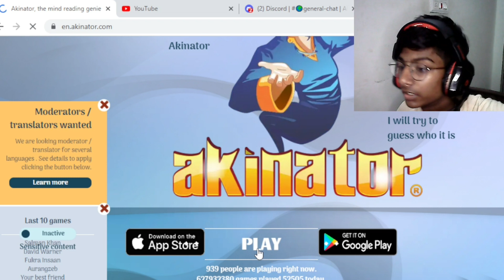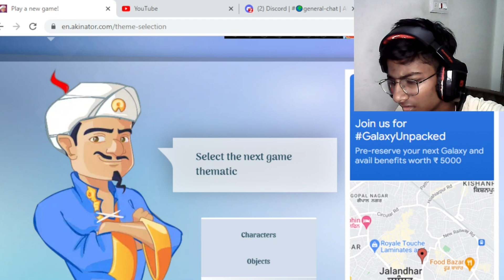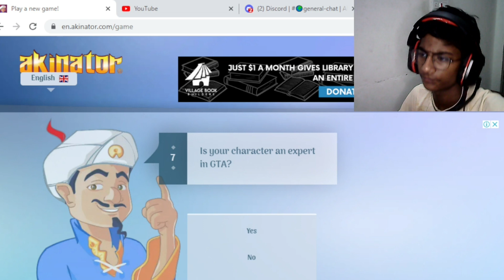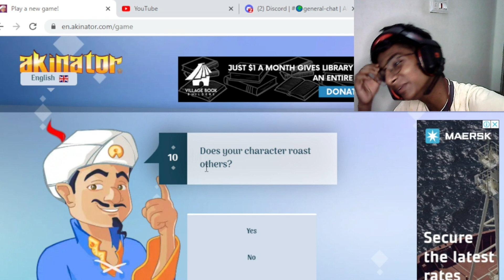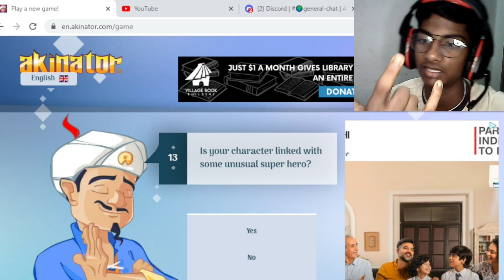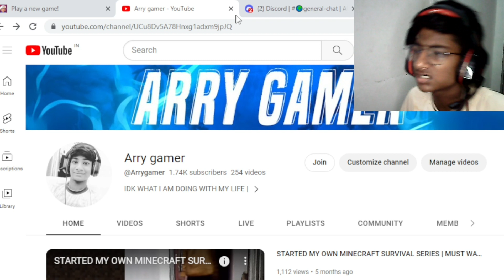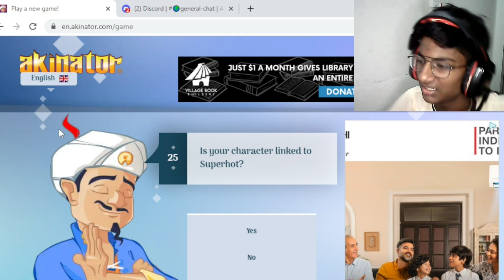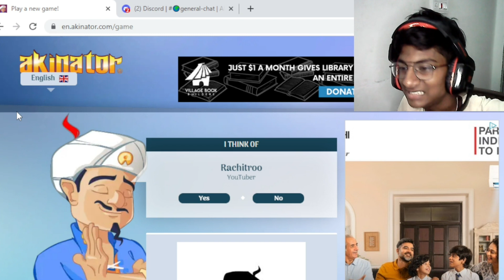Can Akinator Guess ME?